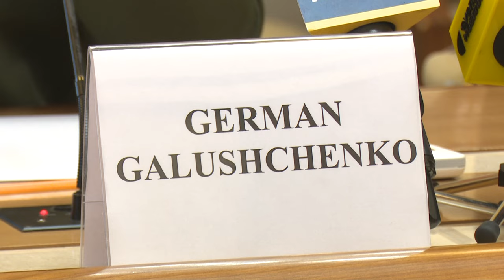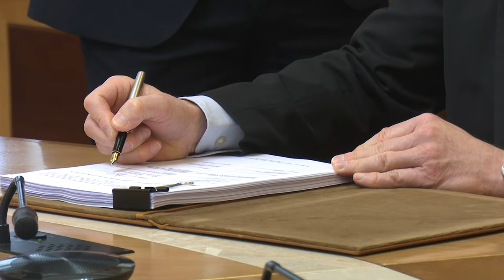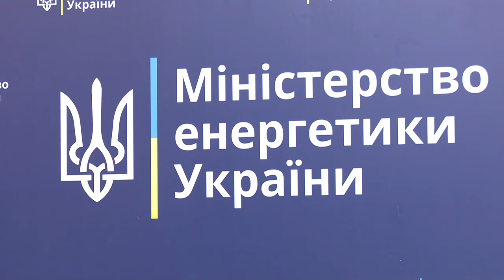Україна підписала угоду для впровадження ядерної установки АР1000